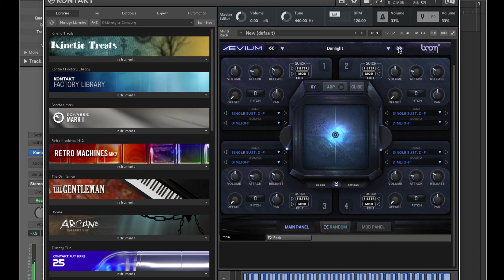Aevium - Soundiron & Boom Library: Sustains (Part 3) | Demo of All The Presets (2022)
We crafted this unique collection of fierce lead synths and soaring atmospheric pads from the raw sounds of shrieking hawks, owls, eagles, vultures, ravens and crows featured in BOOM Library's "Birds Of Prey".

▸ Taylor 214ce
▸ Sibelius

Julian